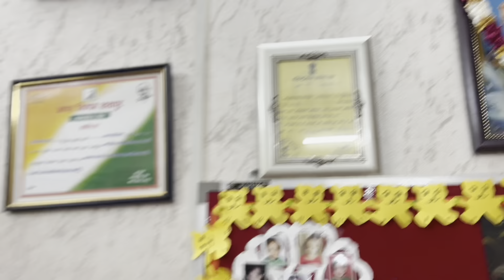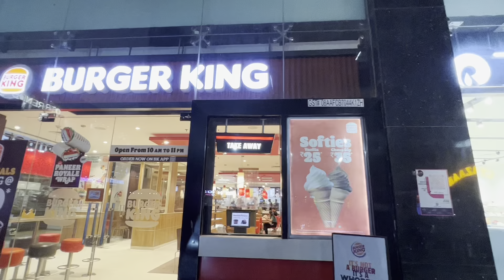Nani Ke Ghar Mein Full Masti | India Mein Shopping, Game & Fun| India Visit Part - 2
ग्रह प्रवेश / Grah Pravesh In America | How Indians Celebrate Housewarming In US | Desi family In US

Memorial Day Long Weekend Fun & Meeting With A Special Guest To Learn Stay Happy In Any Situation

Indian Family In US Part-1 | 6 महीने की ठंड के बाद, गर्मी आते ही यहाँ सभी क्या करते हैं | Desi Life